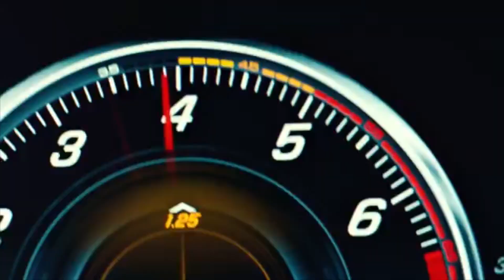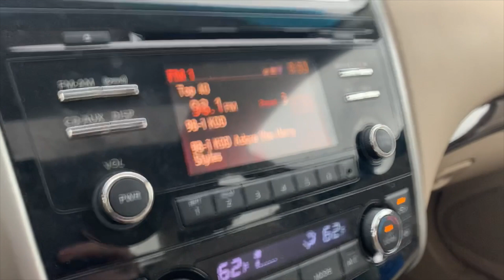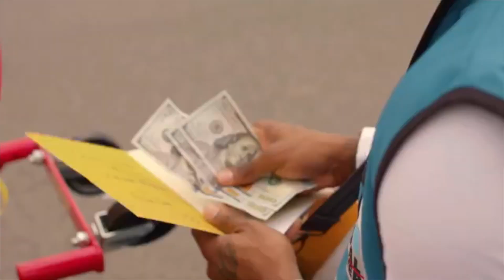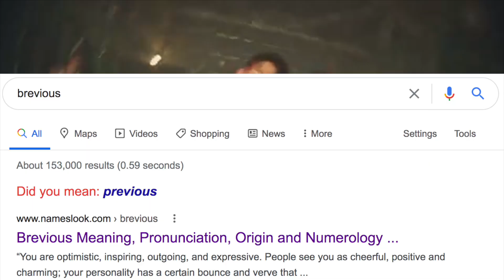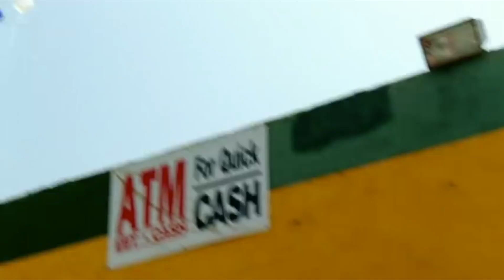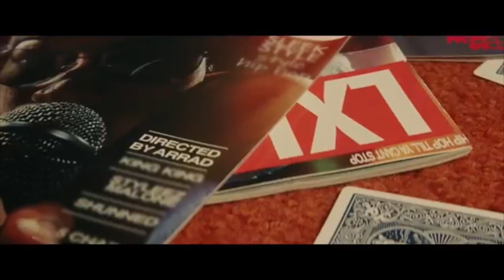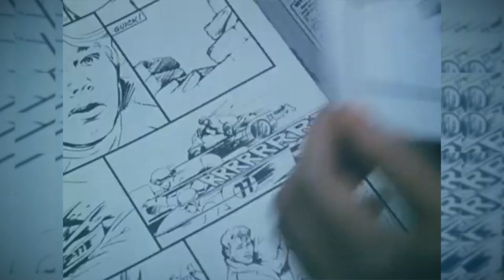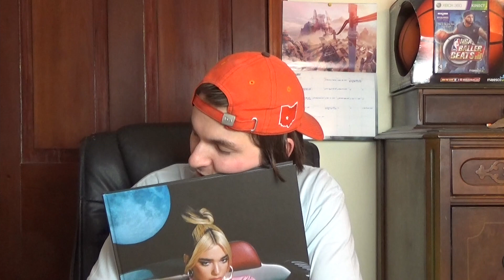The Top 10 Best Songs of 2020 - Ducky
Good year. So good, took me until February to synthesize my thoughts. Thoughts?